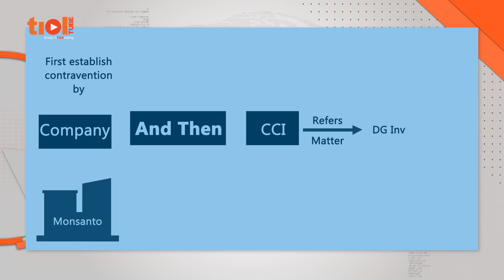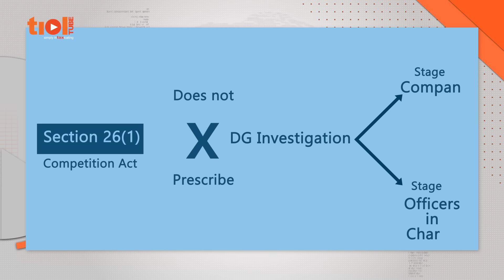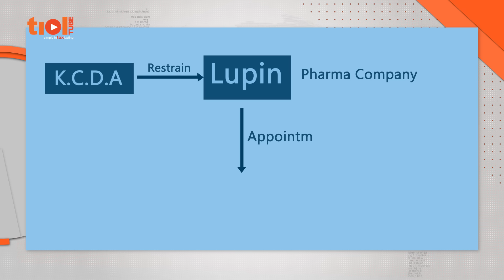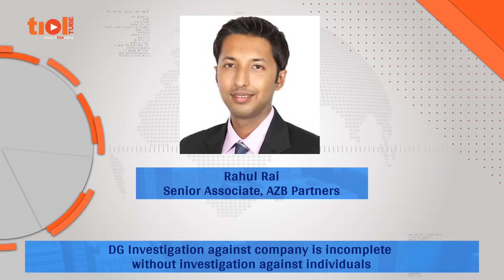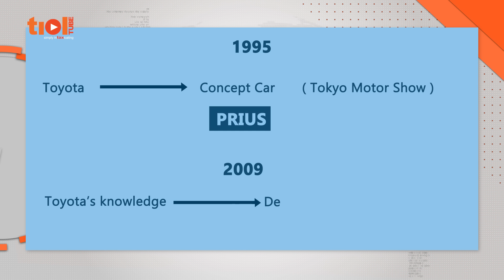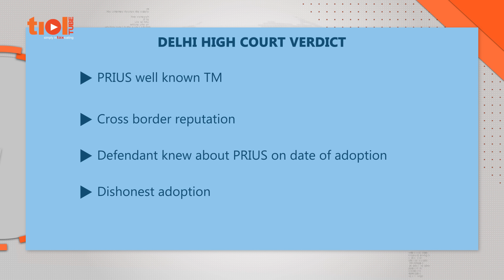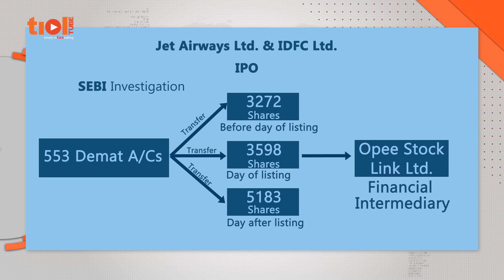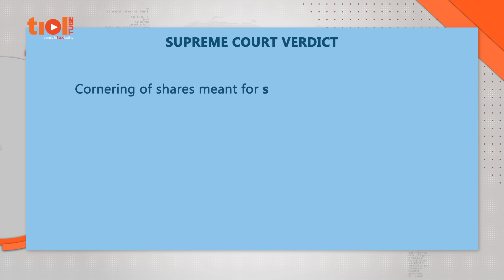Legal Wrangle | Episode 45 | Corporate Law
This episode of Legal Wrangle brings you four major decisions from the basket of recent developments in the field of corporate laws. It cases featured are Ministry Of Agriculture and Farmers Welfare Vs Mahyco Monsanto Biotech India Ltd (MMBL) (2016-TIOLCORP-40-CCI), Competition Commission Of India Vs M/s Maruti & Company Bangalore and Karnataka Chemists & Druggists Association and others (2016-TIOLCORP-43-CCI), Toyota Jidosha Kabushiki Kaisha Vs Deepak Mangal and Ors (2016-TIOLCORP-29-HC-DEL-IPR), Securities And Exchange Board of India Vs M/S Opee Stock-Link Ltd and ANR (2016-TIOLCORP-03-SC-CM).